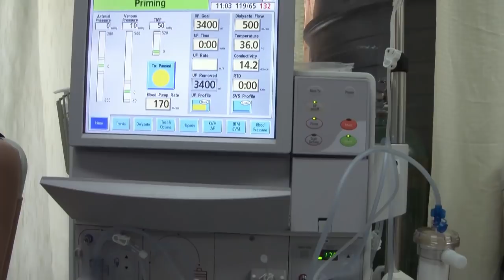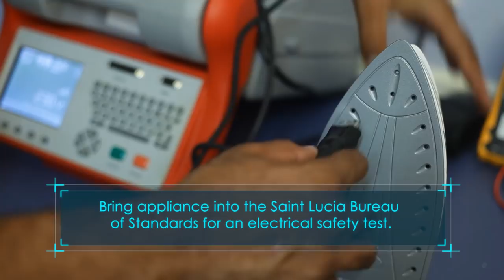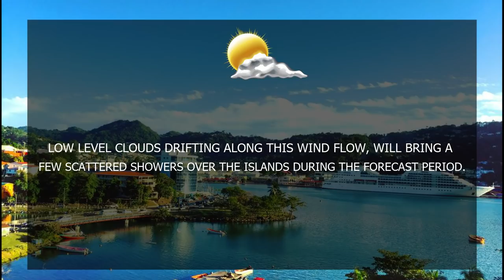NTN Nightly News (March 27th, 2019)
The La Ressource Road Project is nearing successful completion.

New dialysis machines have been installed at the St.Jude’s Hospital.

A stalwart in statistical development retires as Saint Lucia’s Director of Statistics.